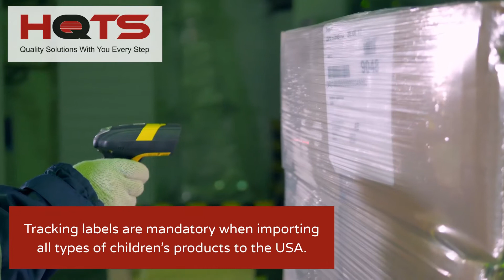CPSIA Tracking Labels for Children's Products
Tracking labels are mandatory when importing all types of children’s goods to the US. Ensure product safety with our CPSIA compliance tests.